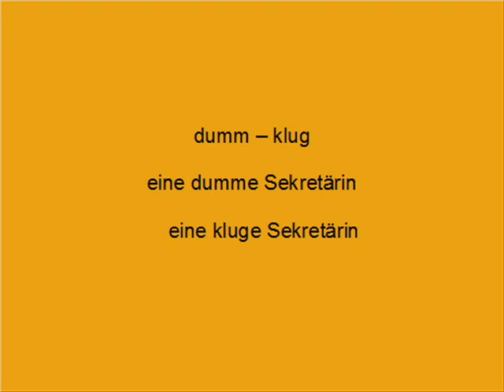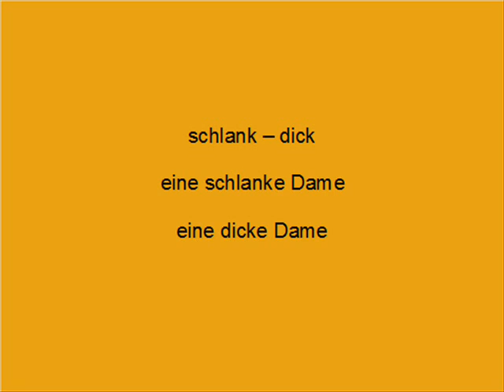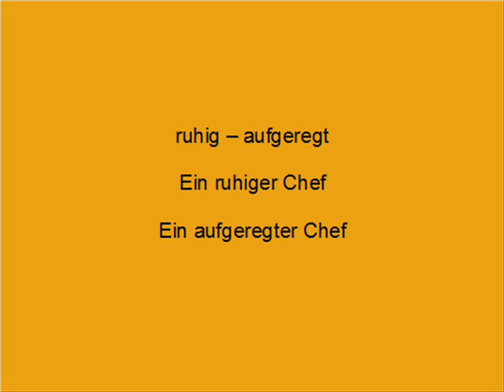Niemiecki od poziomu A2 - lekcja 36 najważniejsze antonimy